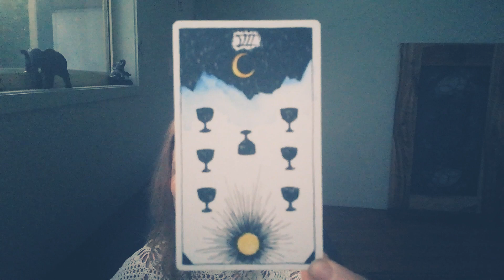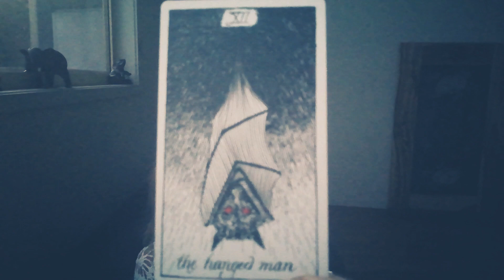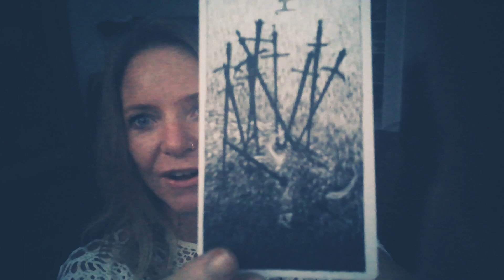Moon Wisdom Monday & Tarot Reading for the end of Scorpio Season